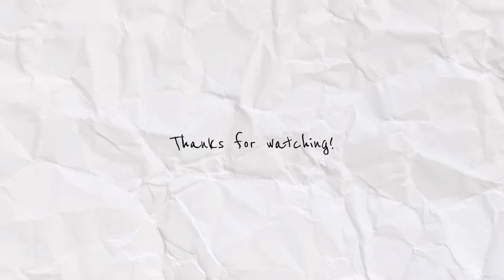November vlogs - a normal day in the life working from home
Here is another daily vlog, I was working from home and not much happened so it’s a shortish video.

Let me know if there is anything you would like to see on the channel.

Thanks so much for all of your support on my videos xxx